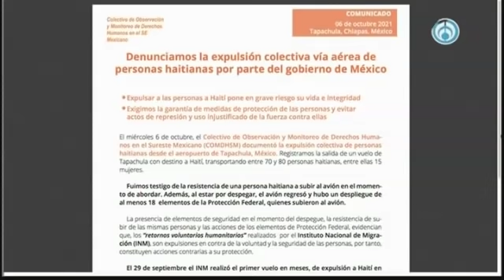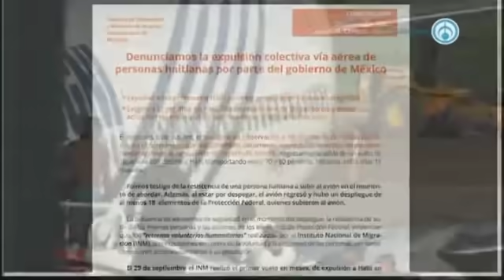Migrante salta antes de abordar un avión y huye para evitar ser regresado a Haití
En el último minuto, un migrante de origen haitiano intentó darse a la fuga en el Aeropuerto Internacional de Tapachula, del estado de Chiapas, para evitar ser deportado.

Todo ocurrió la mañana del miércoles, cuando el Instituto Nacional de Migración (INM) deportó a 129 migrantes haitianos que se encontraban en situación irregular en México.

Grupo Fórmula